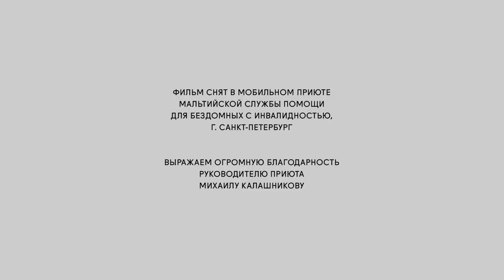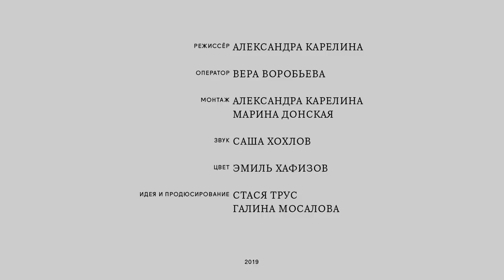ВОТ, ВСЁ | Документальный фильм о жизни бездомных людей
Жизнь бездомного в большом городе – параллельная реальность. Их обходят стороной, брезгливо отворачиваются, выгоняют из подъездов на мороз. Тяжелее всего приходится старикам и людям с инвалидностью – их шансы выбраться с улицы практически равны нулю. Таких людей не держат даже в городских больницах, они не нужны никому.

Фильм «Вот, все» рассказывает о судьбах подопечных Мальтийской службы помощи — приюта для бездомных людей с инвалидностью в Санкт-Петербурге.
Приют существует на ваши пожертвования.